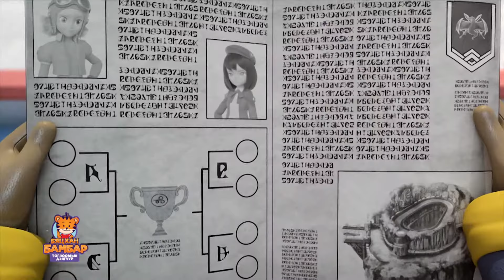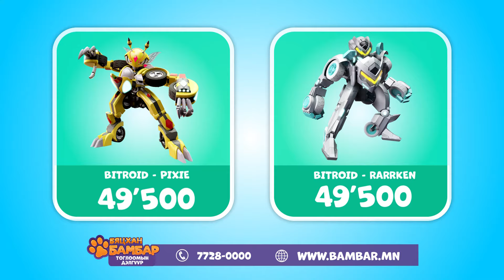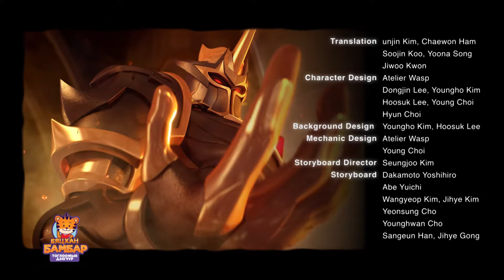🐾 Monkart 28 -р анги - Салхин далавчтай хүн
Монкартын тоглоомууд Kidzland тоглоомын дэлгүүрт худалдаалагдаж байна